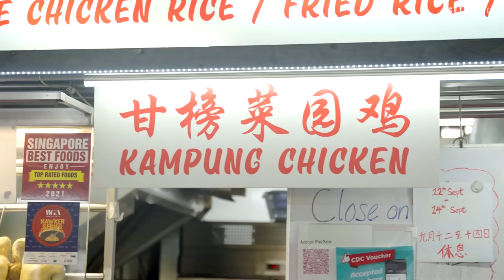Starting her own legacy: Ah Five Chicken Rice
Natalie left her corporate job to be in the hawker scene. She shares with us the struggles of operating the stall with challenges that are unique to her.

Address: Blk 158 Ang Mo Kio Ave 4, Singapore 560158